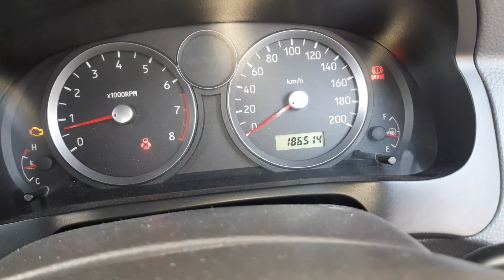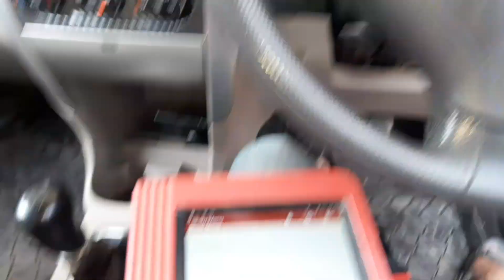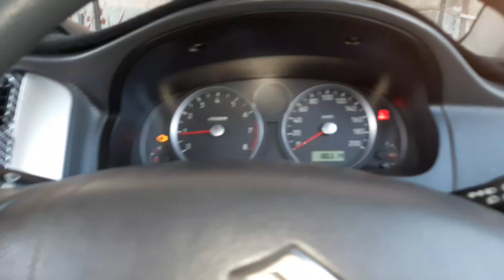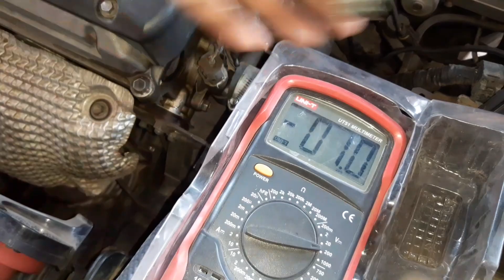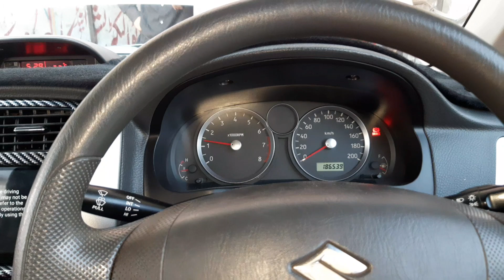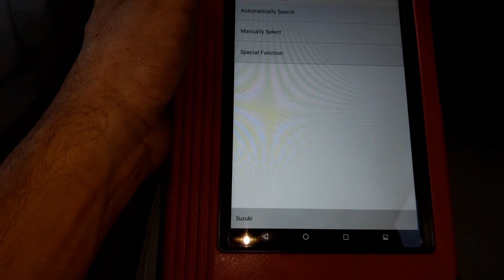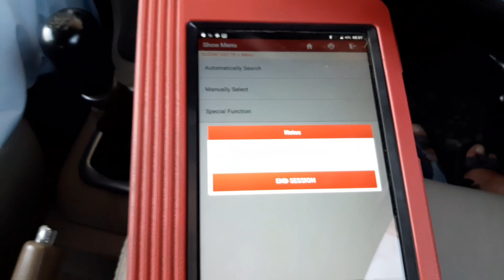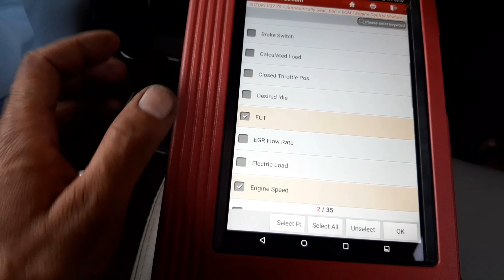Suzuki Liana Engine check light on code p0115 p0135 p0335 problems